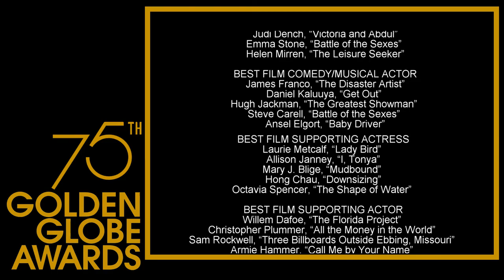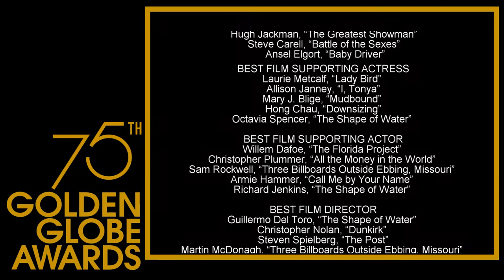75th Golden Globe Awards Predictions - Richway TV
The 2018 Golden Globes Awards will air on January 7th 5pm PST. The nominees this year are wild and I wanted to take this moment to share with you my predictions and hopes to all of the nominations of the golden globes this year. This is something New that I'm Doing to give you an idea what I'll be doing in march for Oscar Season, So Hopefully I can pinpoint some valid choices and aid you in choosing more movies to watch From the golden globe selections. On this Episode I will give you my predictions for the categories of:

Best Motion Picture - Drama
Best Performance By An Actor In A Motion Picture - Drama
Best Performance By An Actress In A Motion Picture - Drama
Best Motion Picture- Musical or Comedy
Best Performance By An Actor In A Motion Picture - Musical or Comedy
Best Performance By An Actress In A Motion Picture - Musical or Comedy

Just because Of Time, and how we all are here for the big categories. I will leave the rest for you to tell me your predictions.

Dunkirk

The Post

Timothée Chalamet - Call Me By Your Name

Daniel Day-Lewis - Phantom Thread

Tom Hanks - The Post

Gary Oldman - Darkest Hour

Denzel Washington - Roman J. Israel, Esq.

Jessica Chastain - Molly's Game

Sally Hawkins - The Shape of Water

Frances McDormand - Three Billboards Outside Ebbing, Missouri

Meryl Streep - The Post

Michelle Williams - All the Money in the World

The Disaster Artist

Get Out

I, Tonya

Lady Bird

Steve Carell - Battle of the Sexes

Ansel Elgort - Baby Driver

James Franco - The Disaster Artist

Hugh Jackman - The Greatest Showman

Daniel Kaluuya - Get Out

Judi Dench - Victoria & Abdul

Helen Mirren - The Leisure Seeker

Margot Robbie - I, Tonya

Saoirse Ronan - Lady Bird

Emma Stone - Battle of the Sexes

RichwayTV is a youtube channel where you will find the latest reviews, of Anime, Games, Movies, TV series straight from the comfort your area of choice. Mine is my bedroom. I'm trying to grow as a video editor and start a production company in the long run. I will watch and play about anything as long as it's not 500+ episodes.

I also LOVE your COMMENTS!
You keep watching my videos and I will keep making them :)

be infringing.